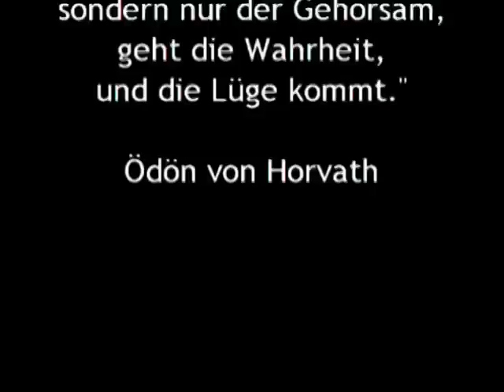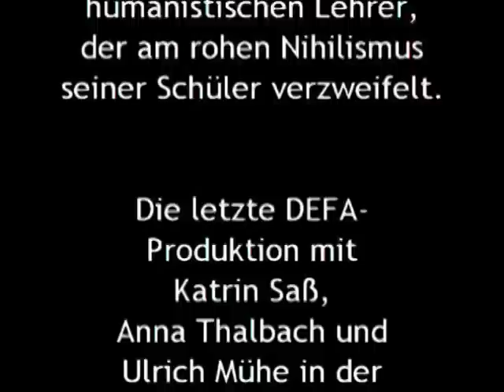Michael Knof: Jugend ohne Gott (filmedition suhrkamp)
Trailer zu Michael Knofs »Jugend ohne Gott - Nach dem Roman von Ödön von Horváth«,
erschienen in der filmedition suhrkamp

Im Jahr 1991 insze­­niert­­e Michae­­l Knof den Roman »Jugend ohne Gott« von Ödön von Horváth für die Deutsc­­he Film AG (DEFA). Neben Katrin­­ Saß, Anna Thalba­­ch und Peter Sodann­­ ist Ulrich­­ Mühe in der Rolle des Lehrer­­s zu sehen­­.

DVD mit einem Essay von Reiner Niehoff. Etwa 107 Minuten. Farbe

Die DVD ist auf der Suhrkamp-Internetseite zum Preis von 19,90 € käuflich zu erwerben.